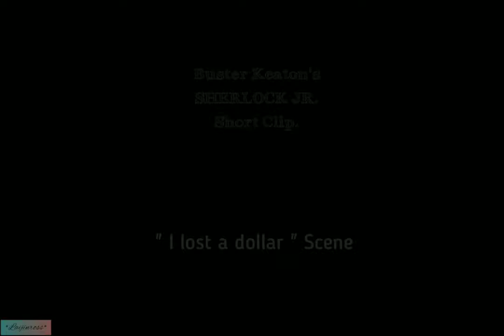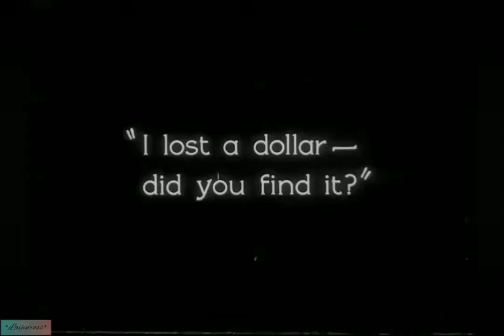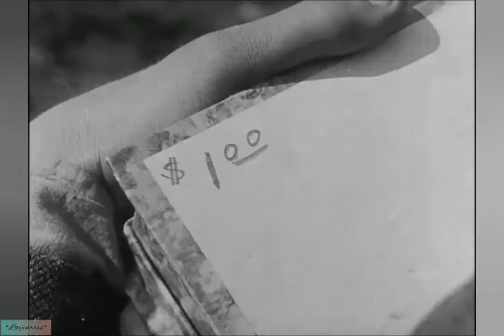SHERLOCK JR. - "I Lost A Dollar" Scene by Buster Keaton | Short Clip | With New Background Music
This video is a short clip from the movie SHERLOCK JR.
Sherlock Jr. is a 1924 American silent comedy film directed by and starring Buster Keaton.

Please do enjoy watching.
Have fun.
Laugh more. 🙂

Music in this video was created by Menchie Pronton.

Bless you.